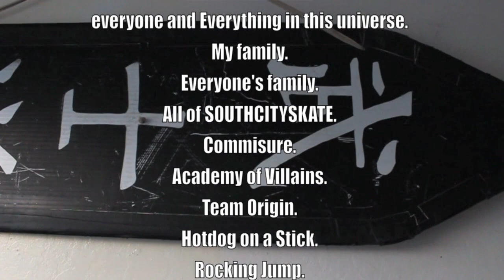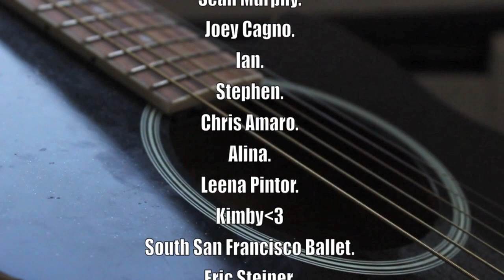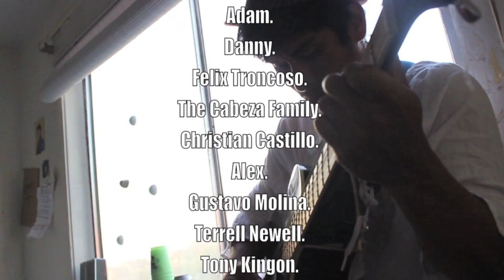JOSE ANGELES 2013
Jose Angeles
Directed By: Romario Caceres
Filmed By Romario Caceres & Brandon Cabeza
Edited by Romario Caceres.